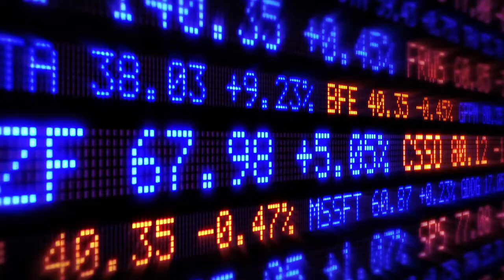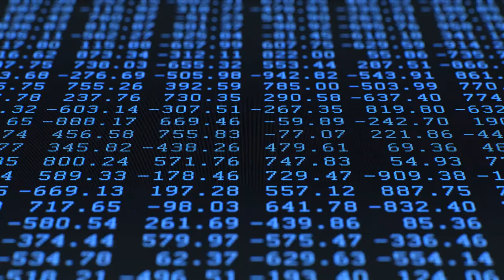Blockchain technology to help solve energy poverty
1.2 billion people have no access to electricity, yet, in emergent nations renewable energy projects are rare, partly because the funding requirements of the electricity sector in these regions exceeds their already constrained public budgets. The Blockchain SPV team aims to mobilise finance for renewable power projects, such as solar or wind farms, from anyone globally.